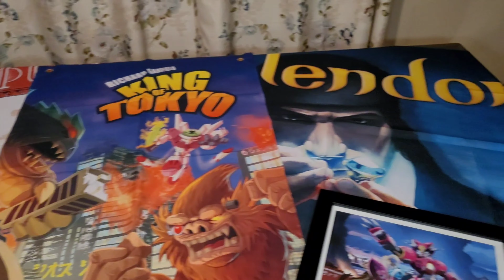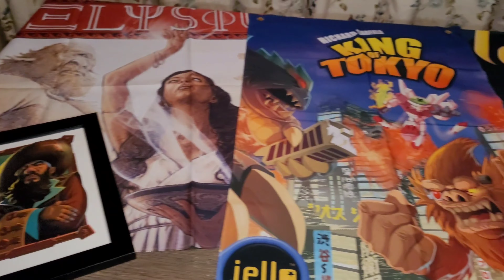Saint Patrick's Day Giveaway Update!